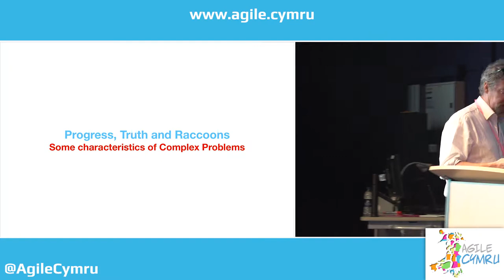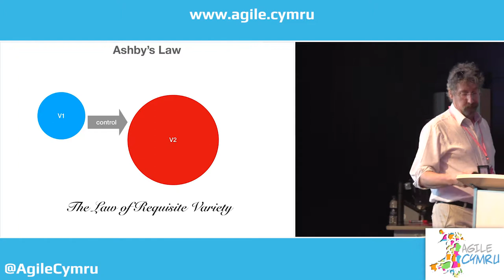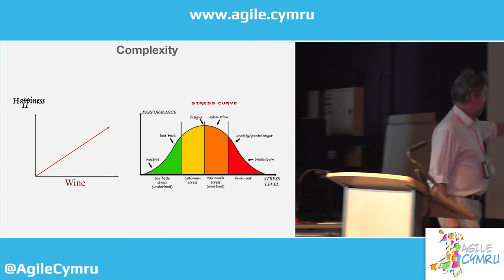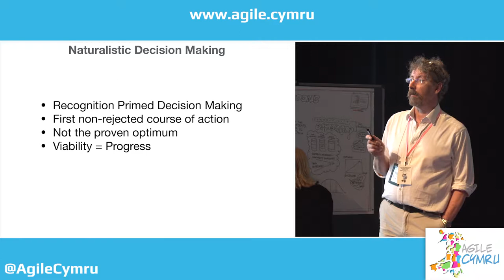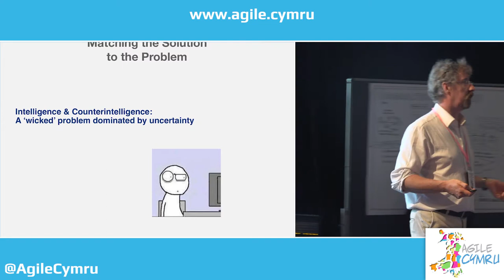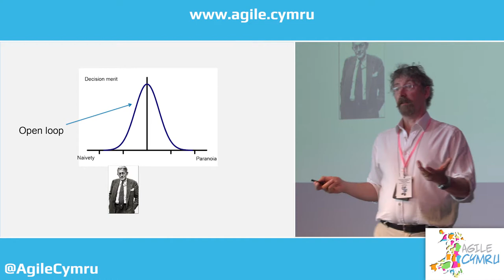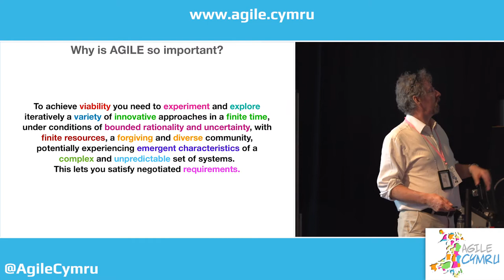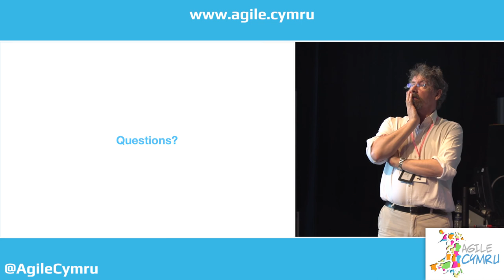Progress, Truth, Raccoons - John Ardis - Agile Cymru 2018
John has a background in experimental electronics and live music. He read Computational Physics at the University of York, then worked in the Ministry of Defence on a variety of projects covering anti-submarine warfare, the development of fighter aircraft, and close combat. He holds a Doctorate in Intelligence and Deception Operations and has worked in Afghanistan and the Middle East on several counter terrorism programmes, including IED detection.

John advises UK agencies on information operations and counterintelligence. He recently wrote for the Strategic Studies Institute on Maintaining Information Dominance in Complex Environments.

About The Agile Cymru Conference

Agile Cymru is a two-days Agile conference organized by Agile Wales. Agile Cymru offers practical advice, techniques and lessons from practitioners, experts and beginners in the field of Agile software development and project management with Scrum.

Agile Cymru is an opportunity to gain practical advice and techniques from a range of expert speakers from across the globe. Immerse yourself in a generous mix of interactive workshops, and presentations to discover and learn a more flexible and responsive way of working.

The Agile Cymru conference aims to unite the agile community in Wales and empower you with the knowledge to help the teams you work with significantly improve the way they operate.

For more news regarding future conferences, please visit EventBrite or follow us through our various social media channels: